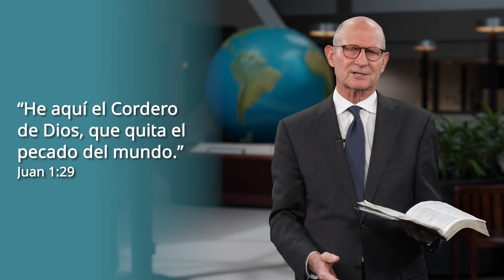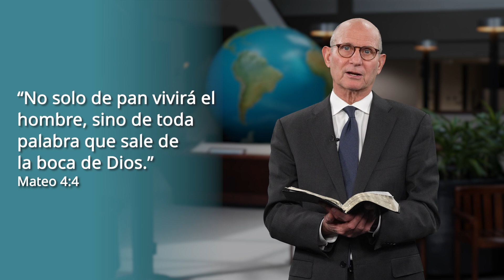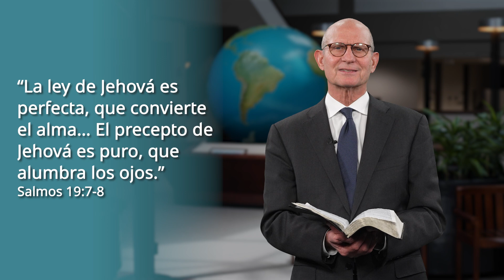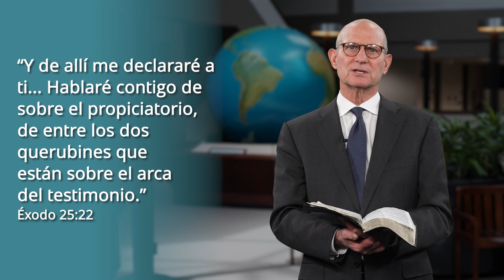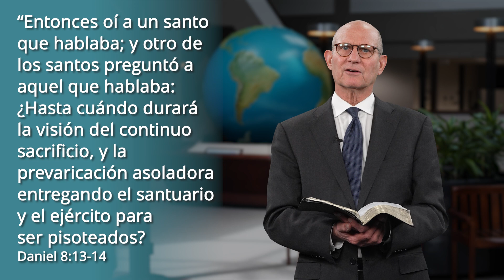Un mensaje del pastor Ted Wilson: El servicio del Santuario y la justificación por la fe, (2a Parte)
¿Qué está haciendo Jesús en el cielo ahora mismo? Esta semana, el pastor Ted Wilson, presidente de la Asociación General de los Adventistas del Séptimo Día, explora la base bíblica de la creencia adventista n.° 24, “El ministerio de Cristo en el Santuario Celestial”, enfocándose en cómo el ministerio de Jesús en el cielo, descrito en Hebreos 8:2, se relaciona con el servicio del Santuario terrenal y nuestra comprensión de la justificación por la fe.

Sigue esta serie semanal con el pastor Ted Wilson para contrarrestar el engaño del diablo, con la verdad de Dios. Para obtener una visión detallada de esta creencia fundamental, visita